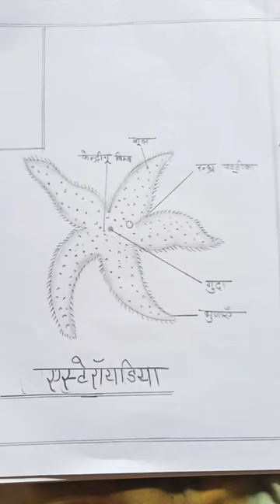video starfish diagram 12thclass how to make star fish